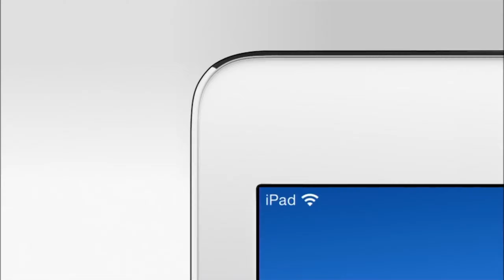Que va a pasar con NINTENDO SWITCH ANTE LA NEXT GEN? - infiltrado